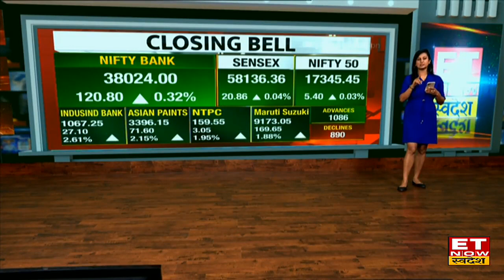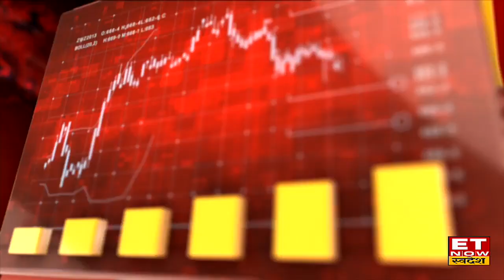Closing Call: बाजार में आज हल्का दबाव, Sensex 58100+ और Nifty 17400 के नीचे बंद | Share Market News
Closing Bell: Sensex ने छुआ 58100 का Level, Nifty 17400 के नीचे बंद, Paper & Auto सेंक्टर की लंबी छलांग
हफ्ते के दूसरे दिन कैसा रहा मार्केट का हाल?
F&O स्टॉक में क्या हुआ?
कैसे रहे Banking, IT, Metal, Finance स्टॉक और Midcap?